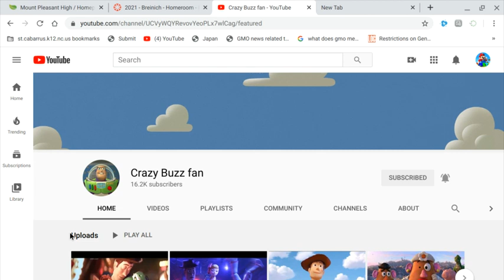A Shoutout To Crazy Buzz Fan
I Give Crazy Buzz Fan A Shoutout Because I Am Also A Toy Story And Super Mario Fan